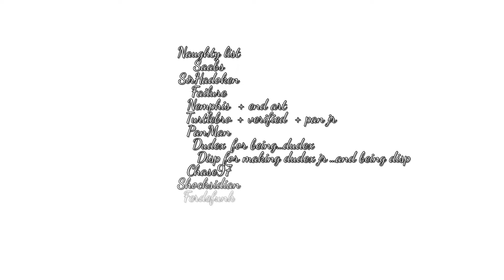(MERRY CHRISTMAS) "dudeXmas" by Pan and some other COOL KIDDOS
I wanted to do a Christmas themed demon, and this was honestly the best I could find. It was really easy to learn and I had trouble with only like 1 section, other than that I really enjoyed this level.

I'm going to keep this description a bit shorter than what I normally put because I still have 2 other videos to upload and I can't waste a lot of time thinking of what to put here in this description. Trust me, if that wasn't the case, I would make this description like 12x longer.

Anyways, thank you for stopping by to watch and read this description and happy holidays!!! :)